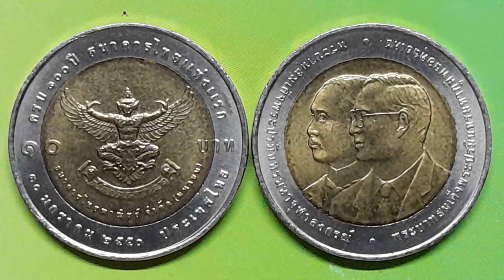เหรียญครุฑมาแรง...แซงโค้งทุกเหรียญ ครุฑเทพแห่งปกป้องคุ้มครองภยันตรายทั้งปวง ครั -352